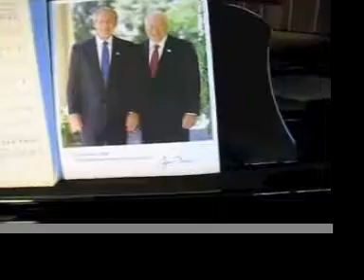4th of July Recital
Replica of the President showing off his piano talents with
"God Bless America" for the 4th of July.